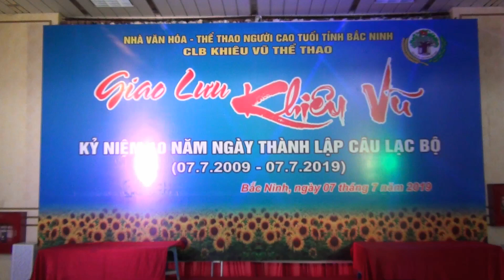Vũ điệu Bachata - CLB Khiêu vũ Đồng kỵ - Từ sơn - Bắc ninh